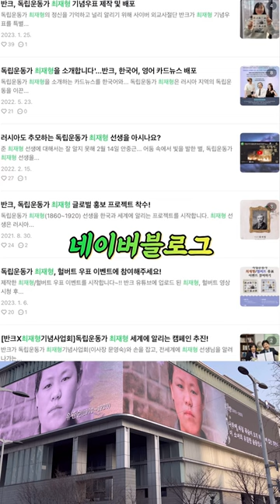독립운동가 최재형, 호머 헐버트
국가보훈처는 60년만에 독립운동에 대한 훈격 재평가를 추진하기로 했습니다. 독립유공자의 서훈 상향을 기대해볼 수 있겠죠?⭐️

독립운동가 최재형과 헐버트 박사를 알리기 위해 반크가 해온 활동을 영상으로 만나보세요

국가보훈처에서 기획한 ‘컬러로 만나는 독립운동가’는 광화문 앞 대한민국 역사박물관 외벽 전광판에서 대한민국 임시정부 수립일인 4월 11일까지 볼 수 있습니다

우리는 독립운동가는 아니지만
21세기 독립운동을 합니다.

우리는 반크, 우리는 대한민국입니다